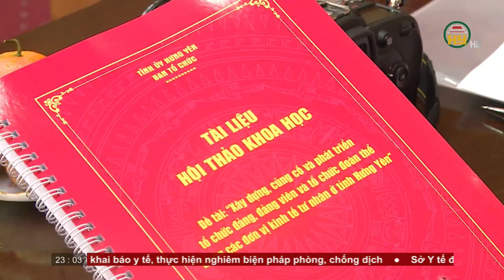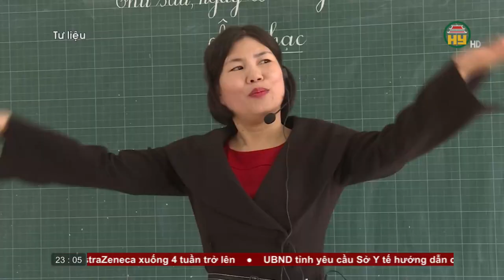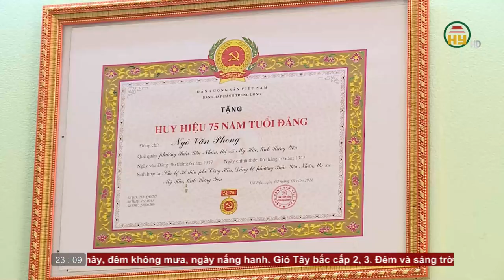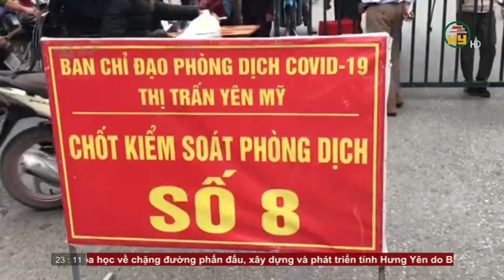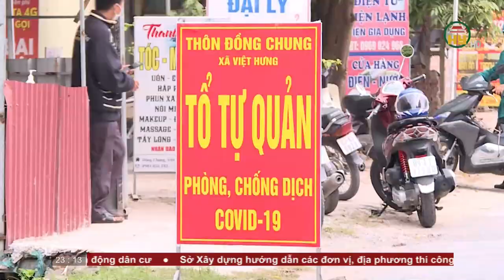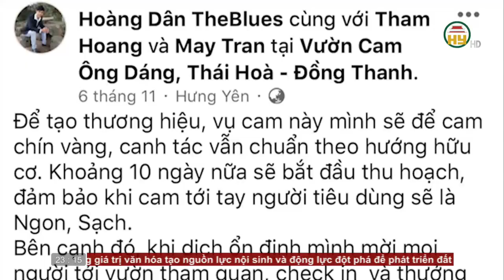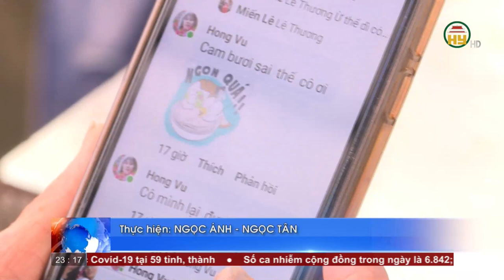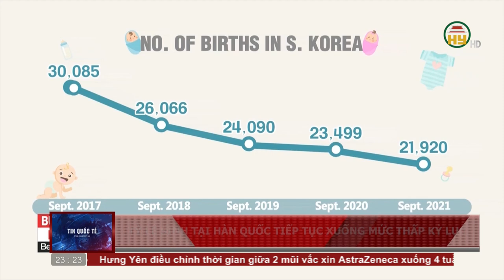Thời sự Hưng Yên thứ 5 ngày 25/11/2021